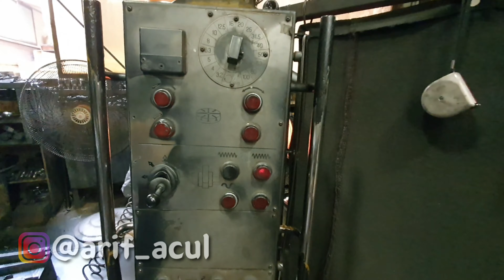Bagian Bubut ( CNC ) Di Pabrik Pipa Besi Korea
Ouw Ya Luuuur Di Channel Acul Tuber Ada Juga Video Info TKI KOREA Bisa Cek Di ⬇️ Follw Juga Instagram Saya Ya Luuur IG